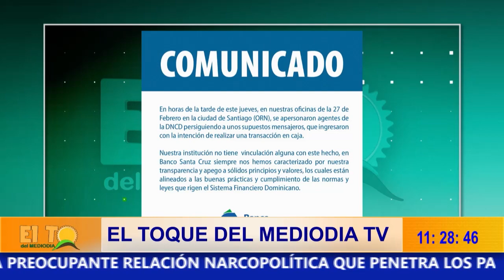No se entiende que se muevan miles de millones por lavado de activos en bancos dice Roberto Neris